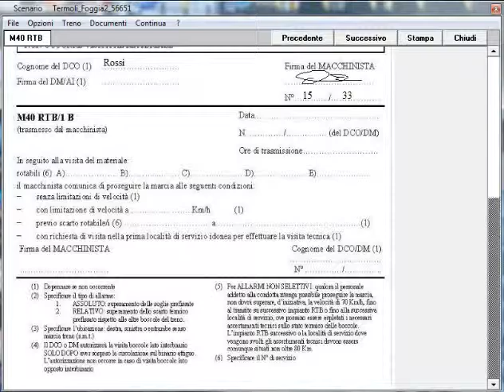13)Tr 56651 da S.Severo a Rignano Garganico Pt1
Simulatore Treno 5.00 di P.Sbaccheri.Treno Merci 56651 Pescara P.N-Foggia.